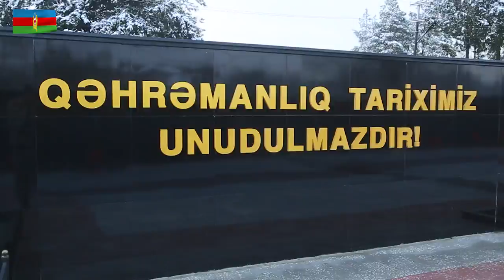Müdafiə naziri Qusar rayonunda şəhid ailələri ilə görüşüb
Müdafiə naziri general-polkovnik Zakir Həsənov və nazirliyin digər rəhbər heyəti Qusar şəhəri ərazisindəki Şəhidlər xiyabanını ziyarət edib.
Azərbaycan Respublikasının ərazi bütövlüyü uğrunda şəhid olan vətəndaşların xatirəsinə ucaldılmış abidə önünə gül dəstələri düzülərək ehtiram ifadə olunub.
Müdafiə naziri burada Qusar Rayonu İcra Hakimiyyətinin rəhbərliyi, şəhid ailələri və ictimaiyyət nümayəndələri ilə görüşüb.
Görüş zamanı Milli Qəhrəman Çingiz Qurbanovun atası Salman Qurbanov Vətən müharibəsində qazanılan qələbənin xalqımıza böyük sevinc yaşatdığını vurğulayaraq, şəhid ailələrinə göstərilən diqqət və qayğıya görə Azərbaycan Respublikasının Prezidenti İlham Əliyevə və Müdafiə Nazirliyinin rəhbərliyinə şəhid ailələri adından təşəkkürünü bildirib.
Şəhidlərimizin xatirəsinin Dövlətimiz tərəfindən hər zaman ehtiramla yad edildiyini diqqətə çatdıran Müdafiə naziri şəhid ailələrinin problemləri və istəkləri ilə maraqlanıb.

Министр обороны встретился с семьями шехидов в Гусарском районе

Министр обороны генерал-полковник Закир Гасанов и другие руководящие лица министерства посетили Аллею шехидов в городе Гусар. Были возложены цветы к мемориалу, воздвигнутому в честь шехидов, павших за территориальную целостность Азербайджанской Республики, почтена их светлая память.
Министр обороны встретился с руководством Исполнительной власти Гусарского района, семьями шехидов и представителями общественности.
В ходе встречи отец Национального героя Чингиза Гурбанова - Салман Гурбанов от имени семей шехидов выразил признательность Президенту Азербайджанской Республики Ильхаму Алиеву и руководству Министерства обороны за внимание и заботу, подчеркнув, что победа в Отечественной войне подарила огромную радость нашему народу.
Отметив, что наше государство высоко чтит светлую память шехидов, Министр обороны поинтересовался проблемами и нуждами семей шехидов.

The Minister of Defense met with the families of Shehids in the Gusar region

The Minister of Defense Colonel General Zakir Hasanov and the leadership of the ministry visited the Alley of Shehids (Martyrs) in the territory of the Gusar city. Flowers were laid in front of the monument erected in memory of Shehids, fallen for the territorial integrity of the Republic of Azerbaijan, and tribute was paid.
The Minister of Defense met with the leadership of Executive Power of the Gusar region, the families of Shehids, and public representatives.
During the meeting, Salman Gurbanov, the father of National Hero Chingiz Gurbanov, stressed that the victory in the Patriotic War brought great joy to the Azerbaijani people and thanked the President of the Republic of Azerbaijan Ilham Aliyev and the Defense Ministry leadership for attention and care on behalf of the families of Shehids (Martyrs).
Stressing that the Azerbaijani state always pays tribute to the memory of our Shehids, the Minister of Defense inquired about the problems and aspirations of the families of the Shehids.